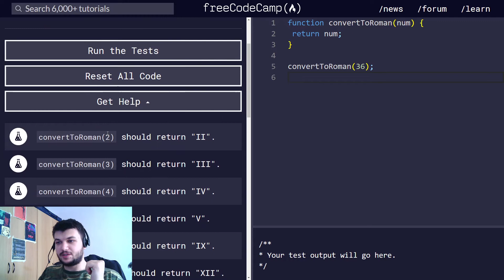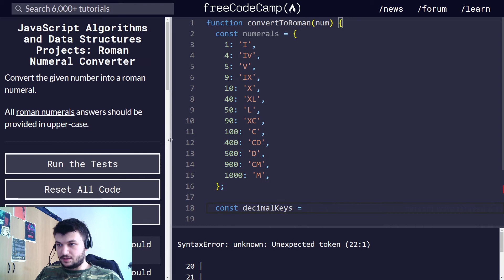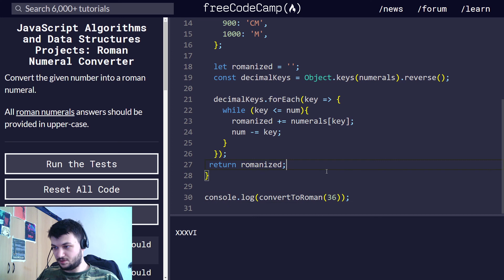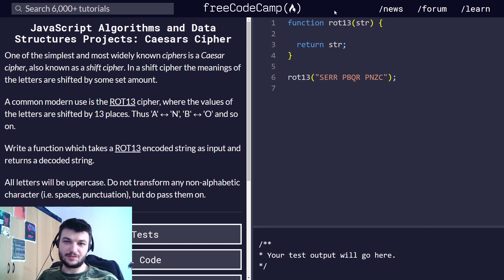freeCodeCamp solutions - Roman Numeral Converter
In this video series I am going to go through the exercises in the Freecodecamp's curriculum, for JavaScript Algorithms and Data Structures: